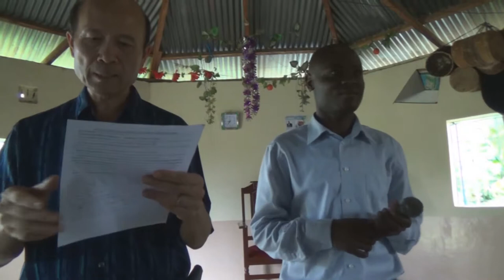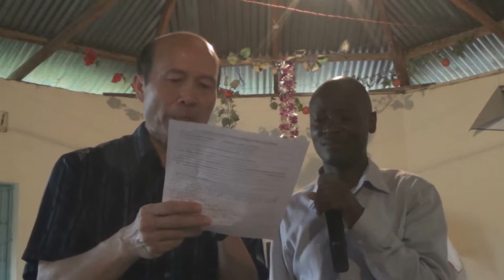Anointing-Kenya-in English & Kiswahili Pastor Yip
Anointing
1．星期日：3:15崇拜；2:30服事禱告；崇拜後有小組及侍奉訓練課程。
2．星期一：4時服事禱告，7時侍奉訓練課程。